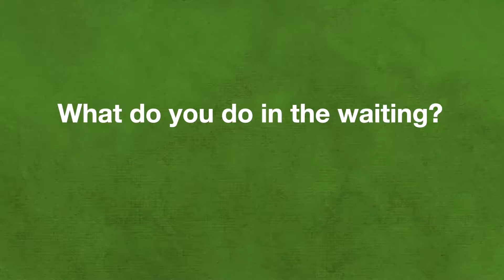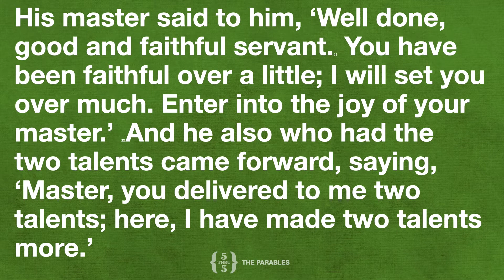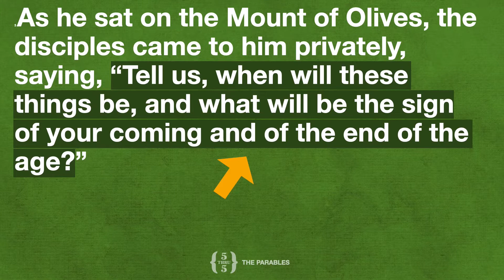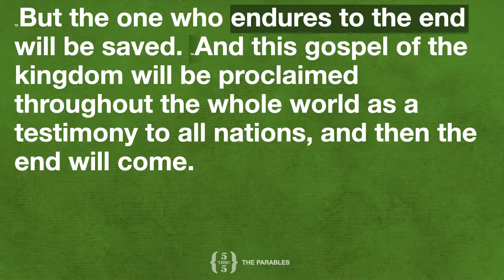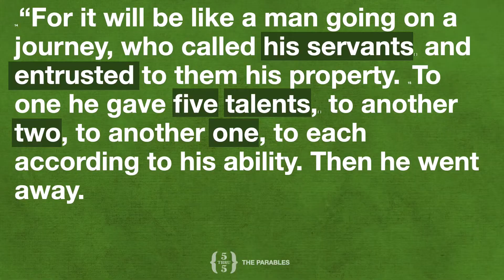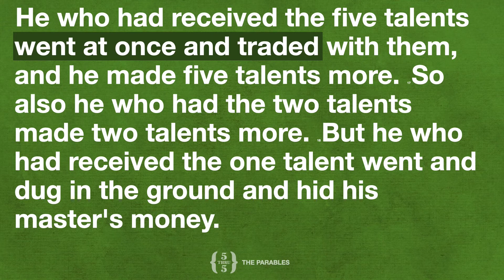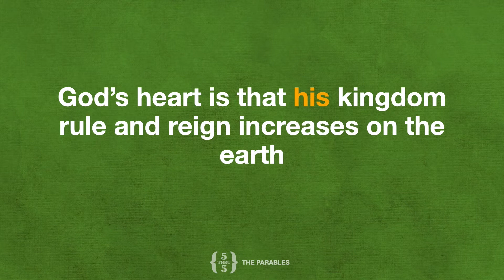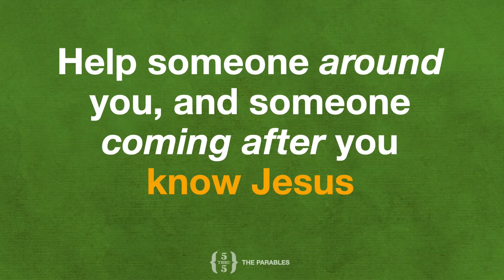Multiplying the Kingdom | Rhordan Wicks [Part 5 5 Thru 5]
It's not about the 5, 2, or 1 talent. It's about being entrusted by the master to multiply. What can we learn from this parable?